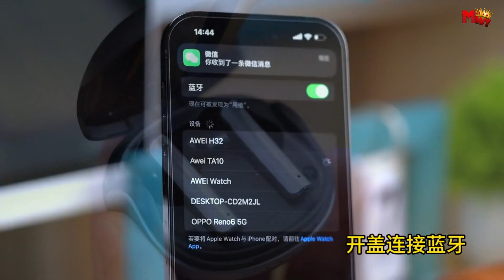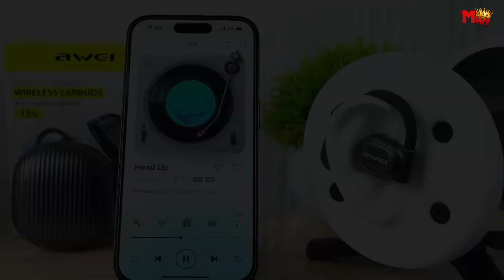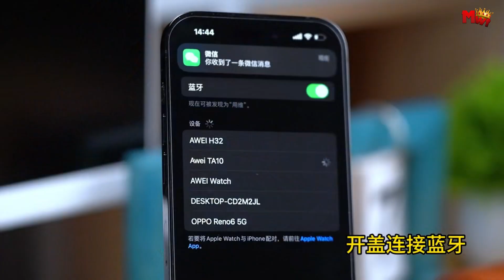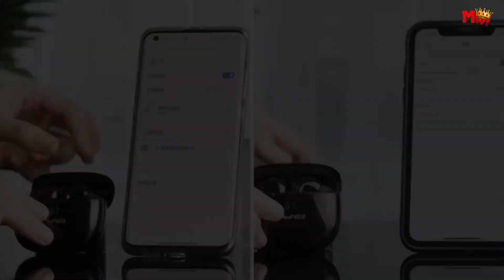Best Awei Earbuds | Who Is THE Winner #1?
Links to the best awei earbuds we listed in this video:

1. Awei T52
2. Awei TA8
3. Awei TA10
4. Awei TZ6
5. Awei T90

⏭ Portions of footage found in this video are not original content produced by Mr.whosetech. Portions of stock footage of products were gathered from multiple sources including manufacturers, fellow creators, and various other sources for visual reference only. All thoughts and opinions expressed in this video are unique Mr.whosetech.

Chapters:
00:00 Intro
00:44 Awei T90
02:02 Awei TZ6
03:54 Awei TA10
05:45 Awei TA8
07:16 Awei T52